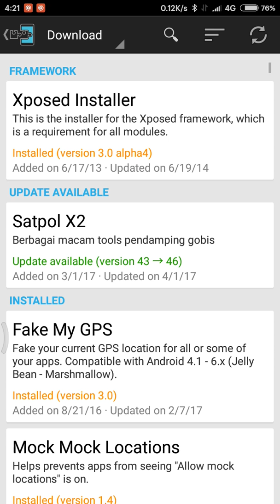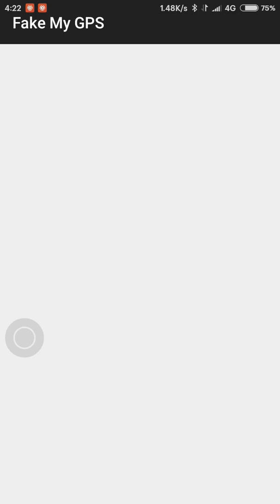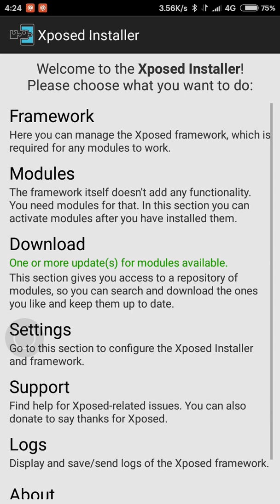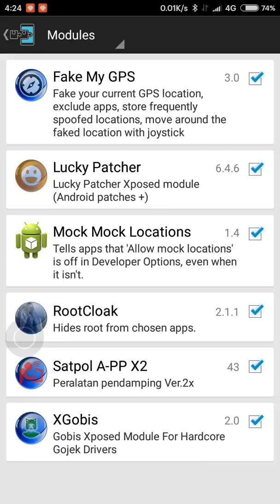Fake GPS . Lokasi Palsu . Tuyul Gojek Grab Uber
HH kalian harus dalam keadaan Root
Jika kalian menggunakan Fake Gps untuk ojek online atau aplikasi berbasis data lokasi seperti pokemon dll
Fake GPS tidak akan berjalan jika lokasi palsu dipengaturan kalian tidak diceklis, tetapi jika diceklis aplikasi tersebut akan force close atau tidak bisa berjalan
Oleh karna itu kalian harus meroot HH kalian agar bisa mendownload aplikasi penunjang yg mengharuskan akses Root
Seperti
*Root Cloack - menyembunyikan status root
Jafi kalian tidak usah hawatir setatus root kalian terdeteksi, karna akan disembunyikan oleh RootCloack
*Mock mock Location - kenyembunyikan status lokasi palsu

Semua ada dalam xposed
Lansgung download xposed dan harus aktif setelah HH di Root

Please ...